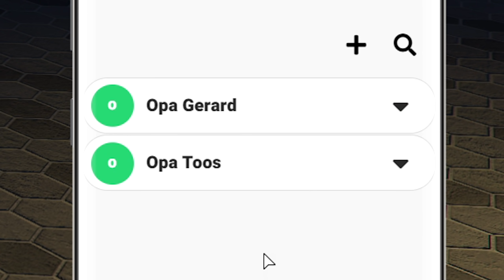HENKIE ZORGT VOOR EEN TRAUMA HELICOPTER!! - Roerveen Roleplay